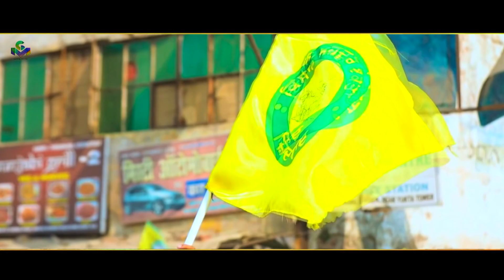New Punjabi Song 2021 | Delhi Vs Kisan | Gursewak Kullar | Goyal Music | Latest Punjabi Song 2021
Singer : Gursewak Kullar
Song : Delhi Vs Kisan
Lyrics : Mani Surtiya
Video : Rajinder Prince
Label : Goyal Music